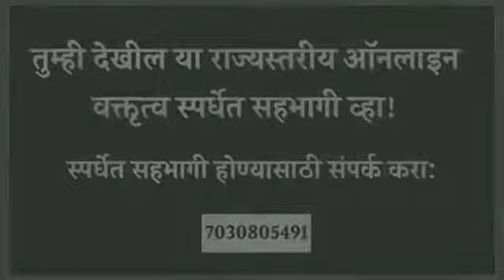60) विशाखा सुभाष उज्व्वला गणोरकर (नागपूर) विषय:-भयंकराच्या दारात उभे आपण.